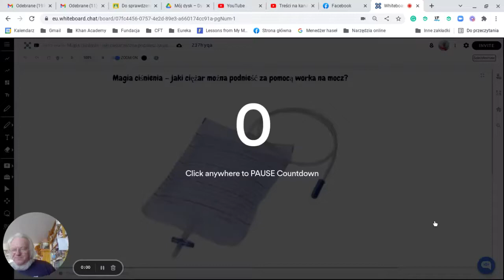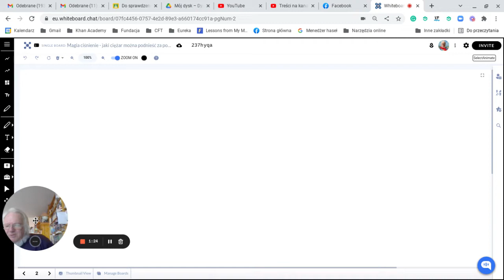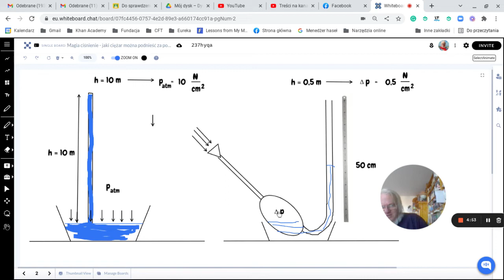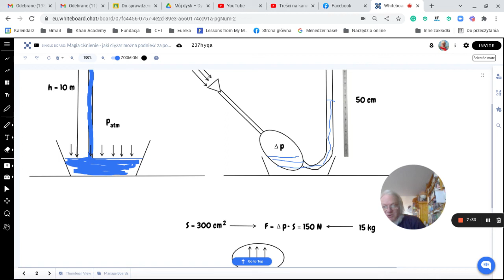Magia ciśnienia — jaki ciężar można podnieść za pomocą worka na mocz?